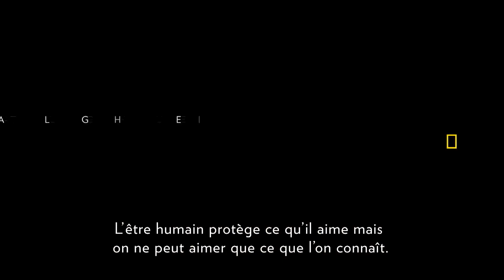Les explorateurs National Geographic | Manuel San Felix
Avec cette série de portraits, partez à la rencontre de nos explorateurs National Geographic.
Aujourd'hui, découvrez Manuel San Felix biologiste marin.